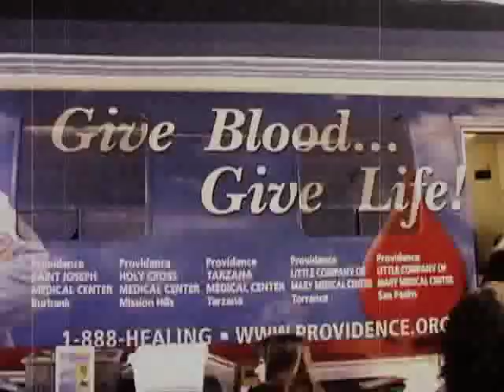Bleed For Haiti Web2_Vimeo.mov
That's right folks, if you've ever wanted to see Hart Fisher bled dry, here's your chance to watch Horrornews.net's very own Dai Green do that very thing in part 2 of American Horror's coverage of Bleed for Haiti. If you haven't donated blood to your local Red Cross, please do so.